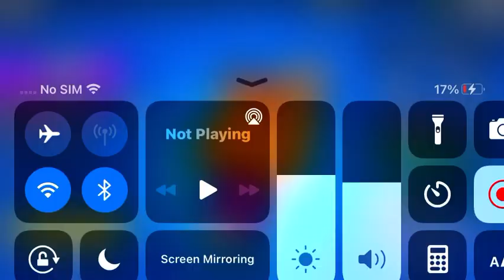I bought the brawl pass! Pack opening gameplay